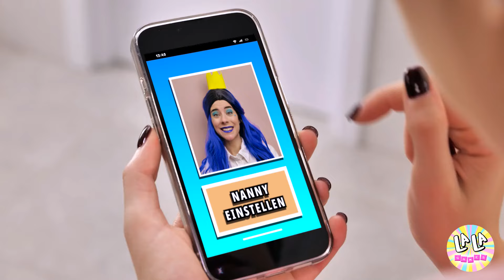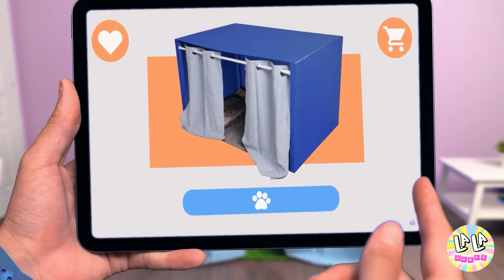Umwerfendes Makeover!!!! Tipps und Tricks für ein tolles Makeover.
Willkommen bei La La Games, wo wir uns verwandeln werden! Begleiten Sie uns auf eine aufregende Reise, während wir atemberaubende Tipps und Tricks für eine unglaubliche Verjüngungskur verraten. Egal, ob Sie Ihren Stil auffrischen, Ihre Make-up-Routine auf den neuesten Stand bringen oder einfach nur Ihren Look verbessern möchten, dieses Video hat für jeden etwas zu bieten!

Sehen Sie zu, wie unsere talentierten Makeover-Experten einfach zu befolgende Techniken vorführen, die Ihr Aussehen auf die nächste Stufe heben. Von subtilen Veränderungen bis hin zu dramatischen Transformationen entdecken Sie die Geheimnisse hinter makelloser Haut, der Beherrschung trendiger Frisuren und der Auswahl des perfekten Outfits für jeden Anlass.

Lassen Sie sich inspirieren und stärken, während wir die Kraft von Make-up und Mode zeigen, um das Selbstvertrauen zu stärken und Individualität auszudrücken. Ganz gleich, ob Sie Beauty-Enthusiast oder Neuling sind, unsere Tipps sollen Ihnen dabei helfen, sich rundum wohl zu fühlen und Selbstbewusstsein auszustrahlen.

Seien Sie dabei, wenn wir Schönheitsstandards neu definieren und die Kunst des Selbstausdrucks durch die Magie der Transformation feiern!